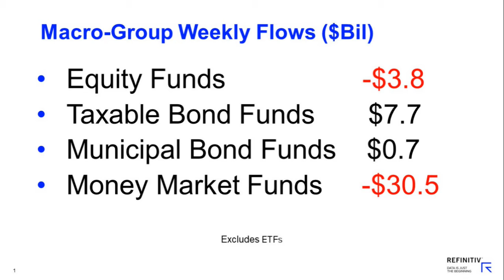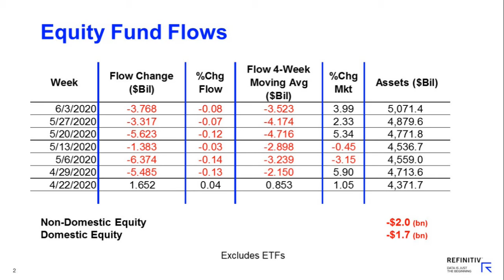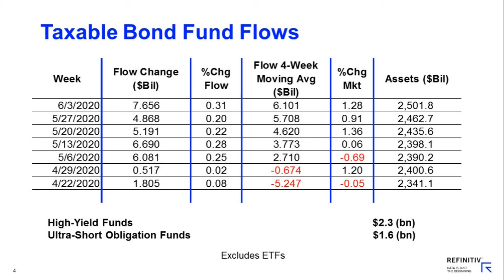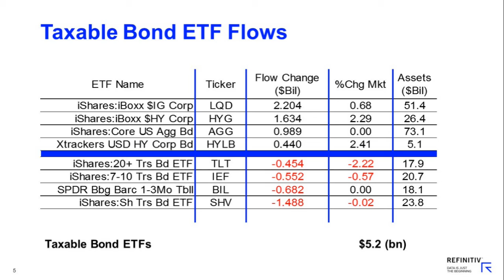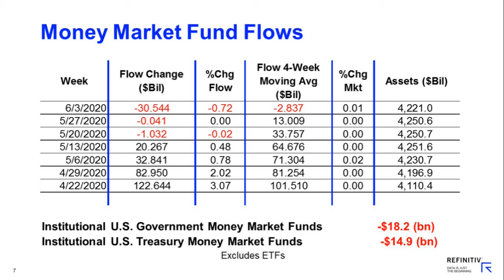Lipper Weekly U.S. Fund Flows Video Series – June 3, 2020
After 13 consecutive weekly net inflows (starting with the fund-flows week ended March 4), Lipper’s fund asset groups (including both mutual funds and ETFs) suffered net negative flows of $21.0 billion for the fund-flows trading week ended Wednesday, June 3. Just as they were the source of the majority of net inflows during the aforementioned streak, money market funds (-$30.5 billion) were responsible for the majority of this week’s net outflows. Equity funds (-$4.6 billion) also contributed to the overall net outflows, while taxable bond funds and municipal bond funds took in $12.9 billion and $1.2 billion of net new money, respectively.

Pat Keon, CFA, speaks to the highlights in this week's video.